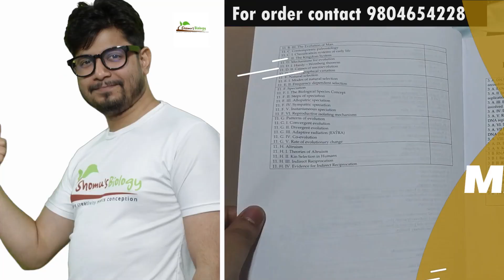Top 3 mistakes to avoid for CSIR NET December 2023 exam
Top 3 mistakes to avoid for CSIR NET December 2023 exam - This lecture explains Top 3 mistakes to avoid for CSIR NET December 2023 exam.
In this video, we're sharing top 3 mistakes to avoid when preparing for the December 2023 CSIR NET exam. Make sure to watch this video to avoid ending up in the same situation as many of our members.

As the date of the CSIR NET exam rapidly approaches, it's important to remember the top 3 mistakes to avoid if you want to achieve a good result on the exam. By watching this video, you'll be able to avoid making any of these mistakes and achieve a high score on the CSIR NET December 2023 exam!
In this video, we're going to discuss some of the top 3 mistakes to avoid when preparing for the CSIR NET December 2023 exam. By following these tips, you'll be sure to score high on the exam and have a great experience studying for it!

It's important to keep in mind that the CSIR NET December 2023 exam is a challenging one, and you need to be prepared for it. By following the tips in this video, you'll be sure to score high and have a great experience studying for it!
In this video, I'm going to share with you the top three mistakes to avoid if you want to do well on the CSIR NET December 2023 exam.

Studying for the CSIR NET December 2023 exam is a big task, but if you want to succeed you need to avoid making these three common mistakes. By following these tips, you'll be well on your way to a great result!